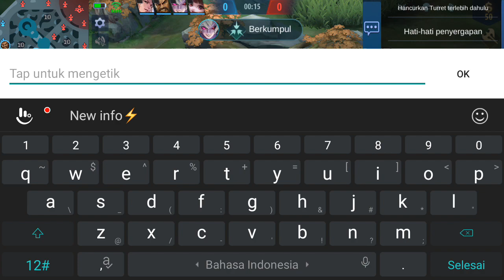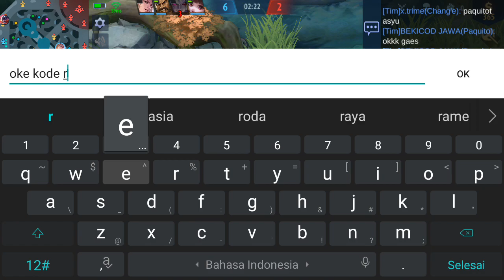KODE REDEEM ML HARI INI 2021 | NEW REDEEM CODE MOBILE LEGEND TODAY 100% WORK !! KODE RAHASIA VPN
3 KODE REDEEM ML FREE ZODIAC SKIN AURORA TODAY - CODE REDEEM ML TODAY FREE DIAMOND ZODIAC SKIN SPECIAL M2 2021

5 CODE REDEEM ML TODAY FREE DIAMOND SKIN FRAGMENT 2021

4 KODE REDEEM ML LIMITED JANUARI 2021 - CODE REDEEM ML TODAY GAMEPLAY

6 KODE REDEEM ML HARI INI SPECIAL TAHUN BARU 2021 - NEW CODES REDEEM ML TODAY

5 KODE REDEEM ML AKHIR TAHUN 2020 - NEW CODES REDEEM ML TODAY

4 CODE REDEEM ML LIMIT TODAY - KODE REDEEM ML HARI INI DESEMBER 2020